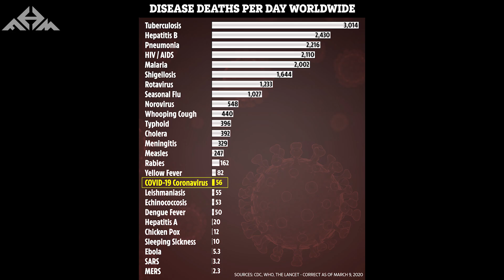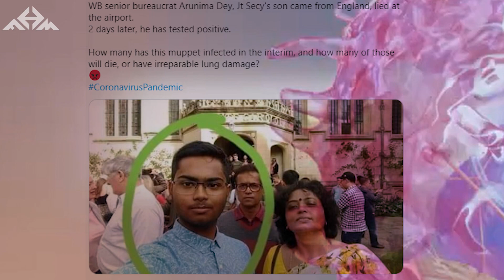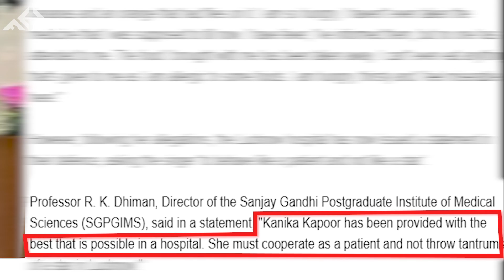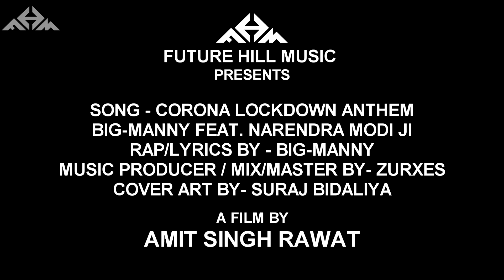Corona Lock-Down Anthem Ft. Modi Ji | Rap Song By. Big Manny Prod. By Zurxes | FHM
Future Hill Music presents the Lock-down Anthem written & Performed by "BIG MANNY" Produced by "Zurxes" and video by "Amit Singh Rawat".
We all know that we are facing a lot of problems by this lock-down.. but this is the only way of defeating this pandemic.
So, please stand together & stay at home..
Also, please donate in the Prime Minister Relief Fund, even a small amount will help.

Song Name: Lockdown Anthem by Big Manny Ft. Modi Ji
Rap & Lyrics by: Big Manny
MIX, Mastered & Music by: Zurxes
Composed & Produced By: FHM Studio
Video Directed & Edited by: Amit Singh Rawat
Poster & Cover by: Suraj Bidaliya
A Future Hill Music Production

Lyrics:
Lockdown hogya x 2
Dekho india me mere lockdown hogya x2
Thoda khans do yaha pe
Corona ho gaya
Bhari sans lo hawa me
Corona hogya
Sala panic ke karan
Rona dhona ho gya
Ye jeena na hua
Life khona hogya
Are bhai modi ji ki mano
Thoda dhyan delo salo
Tumhari jaan ki fikar
Or kisi ko na yaro
Thoda social distance rakhke
Jaan sabki bachalo
Nito public gathering krke
Bum
Sabki
fatwalo
Hath saaf krte raho
Thoda sabun lagalo
Sanitizer lagago
muh pe mask lagalo
Bhaiyon sabko bachalo
Lockdown ke waqt
Khudko gharme chupalo
Sabko infection se bachalo
Bheed na kro
bhaia thoda
National sahiyog dikhalo
Apne parivaro ko
Corona se bachalo
Kuch samay
Pyar se sath
unke bhi bhaia bitalo
Thoda khud b haso
Or dujo ko b hasalo
Corona ko goli deke
Apna future bachalo
Fir usko saja ke
Uska maja lo
Corona ho gaya
Corona hogya
Life khona hogya
Mask peheno tum beta
Precaution ka ye data
Dhyan koi ni deta
Khule me cheek leta
Khayal kisi ka ni
public hi
Dard sehta Galti  krke Sab bhagjate
Jawab koi ni deta
Laparwahi me jeeke
Badle na
Inke tareeke
Weak inka sare gk
Hygine ke ye feeke
Padh likh ke
kuch na seekhe
Ghumte sale peeke
Infected ye Jo
Freak hai
Inko lagta
ye theek hai
Padhe likhe ye sare
Chutiya harkate dikhare
Inse badhiya precautions
Sare anpadh bartare
Bimariya felare
Public gathering karare
Virus se ladne ko
Go corona chillare😂😂
Quarantine se bhage log
Bhaiya Partiya karare
Kuch shadiyan rachare
Kuch london se are
Kuch italy se are
Milke humko fasare
Quarantine me na rehte
Qunki hifi hai sare
Sale gand felare
Na khelna bank walo ki safety ke sath
Kro transaction online mobile leke haath
Shops atm me bhi tum bheed na lagana
Gov. Rules follow krke desh prem dikhana
Roads hospital me aj
Bhagwan nazar aare
Police doctor banke
Vo apni duti nibhare
Sabki jaan bachare
Sabka dil se dhanyawad